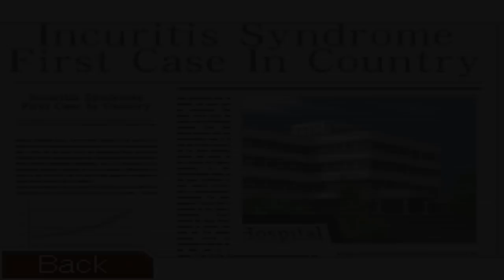Zagrajmy w Apollo Justice: Ace Attorney cz. 22 "W sądzie dowód jest wszystkim?"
Więc... tiaaaa. To zakończenie rozprawy Machiego. Mimo iż wg mnie nie wszystko szczególnie tu współgra, wciąż, niezły epizod, a najlepsze momenty jeszcze przed nami!